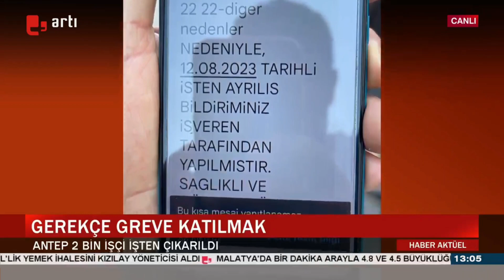2 bin işçi greve katıldıkları gerekçesi ile işten çıkarıldı: "Hak aramak suç olmuş durumda"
Antep'de 2 bin işçi greve katıldıkları gerekçesi ile işten çıkarıldı: "Hak aramak suç olmuş durumda"